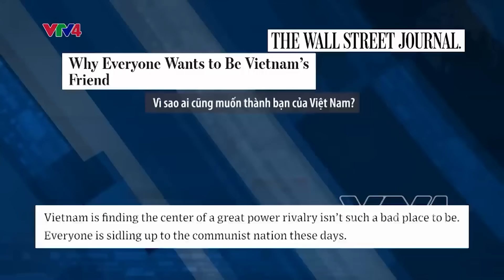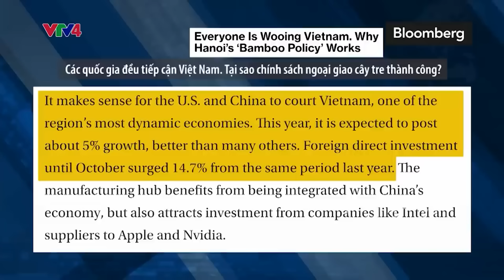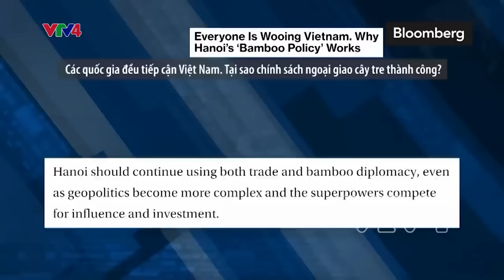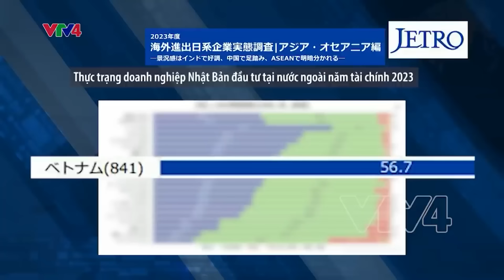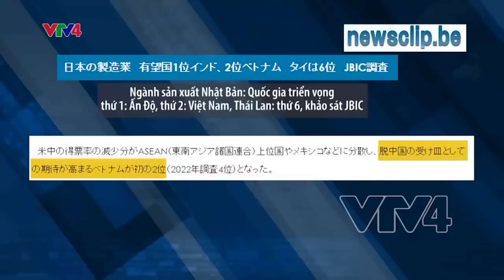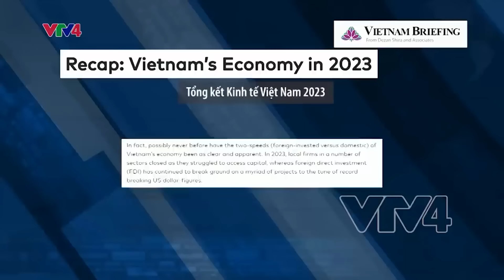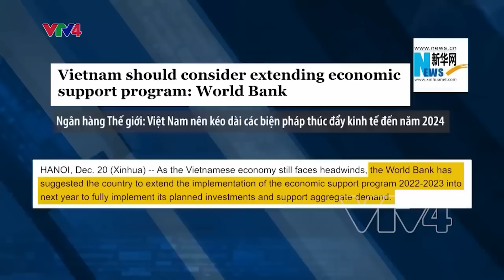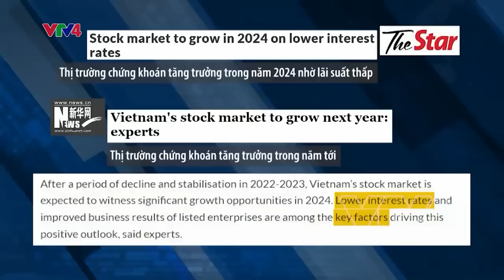Việt Nam qua góc nhìn quốc tế | VTV4